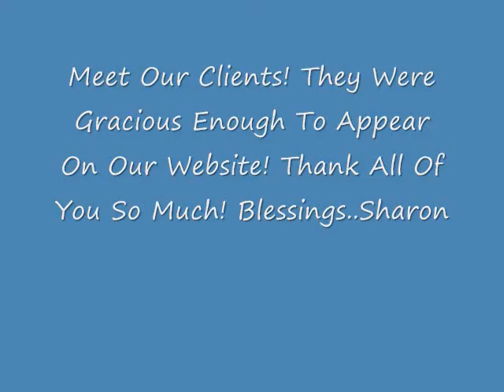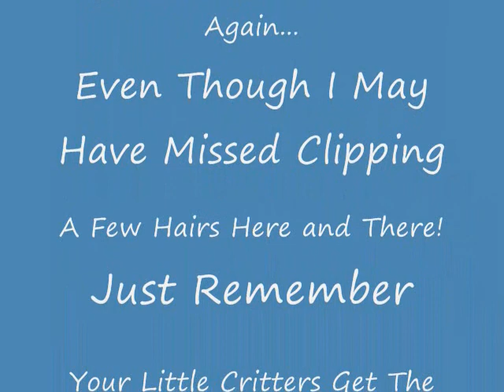Meet These Pampered Dogs!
Professionally Grooming the Yorkshire Terrier Group & ALL Long-Haired Breeds in Arizona since 1992! Grooming all breeds from A-Z. NO CAGES! Your dog can play in our backyard while waiting his turn to be groomed!